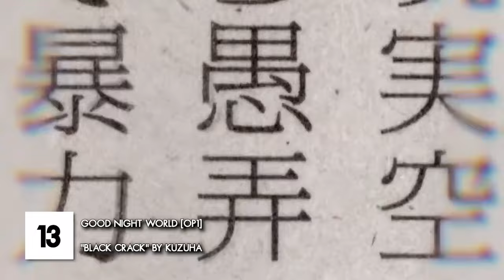My Top 40 Anime Openings | Fall 2023